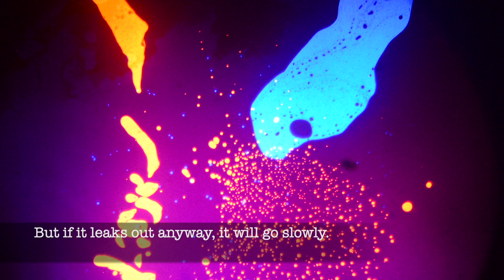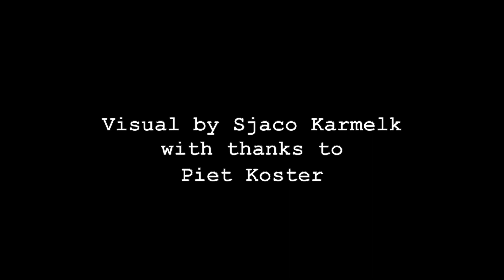Tutorial Liquid Slide, the Boiler / Floop / Hot / Cooker by Sphinx Classics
Mother of all liquid slides is the boiler, the cooker, the heat slide, or as we sometimes call it: The Floop.
It all started with this type of liquid slides. Come on, give it a try and brew yourself a psychedelic light show.